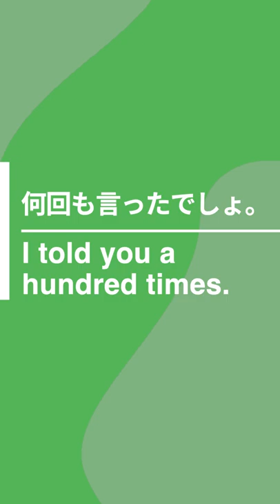英語でなんて言うの？「うさんくさい」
🔸That sounds fishy. うさんくさい
🔸Could you give me a hand? 手伝っていただけますか？
🔸Why don't you do it yourself? 自分でやればいいんじゃない？
🔸Why should I? どうして私が？
🔸I told you a hundred times. 何回も言ったでしょ

Amazonでベストセラー
🔸「すごい独学 独り言トレーニング:留学なしでも劇的に話せる」はこちらからどうぞ！